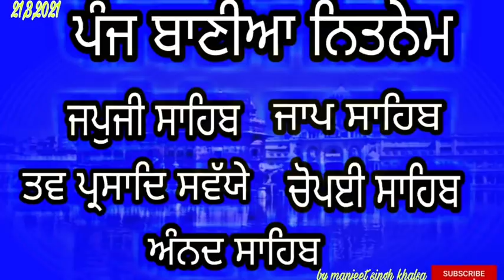nitnem panj bania|fast nitnem|ਨਿਤਨੇਮ/ਪੰਜ ਬਾਣੀਆਂ ਨਿਤਨੇਮ|full nitnem|नितनेम!bhai manjit singh rasulpur